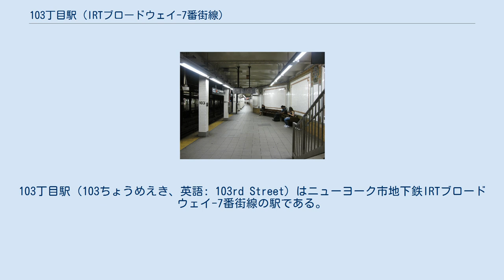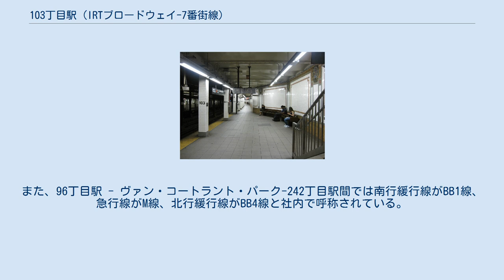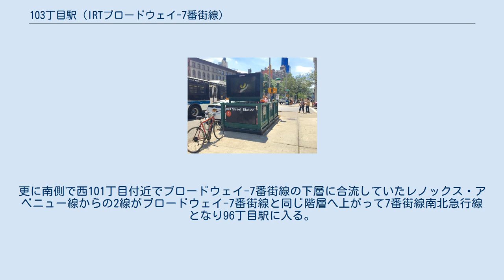103丁目駅 (IRTブロードウェイ-7番街線)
103丁目駅（103ちょうめえき、英語: 103rd Street）はニューヨーク市地下鉄IRTブロードウェイ-7番街線の駅である。
マンハッタン区アッパー・ウェスト・サイドのブロードウェイと西103丁目の交差点に位置し、1系統が終日停車する。
 駅は1904年10月27日、マンハッタン本線（現在のIRTレキシントン・アベニュー線とIRTブロードウェイ-7番街線）のシティ・ホール駅 - 145丁目駅間が開通した際に開業した。
 1948年4月6日、当駅 - ダイクマン・ストリート駅間の各駅でホーム有効長の延長が行われた。
以前は6両編成までの入線に対応していたが、延長工事により10両編成の列車の入線に対応できるようになった。
ただし、125丁目駅のみ2ヶ月後の1948年6月11日に延長が行われている。
 モザイクを用いた駅名標 "103"と描かれたカルトゥーシュ 駅は相対式ホーム2面と緩行線2線・急行線1線を有した2面3線の地下駅で、中央の急行線を運行する定期列車は設定されていない。
また、96丁目駅 - ヴァン・コートラント・パーク-242丁目駅間では南行緩行線がBB1線、急行線がM線、北行緩行線がBB4線と社内で呼称されている。
なお、この呼称は旅客案内では用いられていない。
 当駅はブロードウェイ-7番街線内最南端の3線の駅で、当駅南側西100丁目付近で急行線は南北緩行線に合流し終了する。
更に南側で西101丁目付近でブロードウェイ-7番街線の下層に合流していたレノックス・アベニュー線からの2線がブロードウェイ-7番街線と同じ階層へ上がって7番街線南北急行線となり96丁目駅に入る。
また、当駅北行ホーム中央にはレノックス・アベニュー線からの緊急脱出通路が接続している。
 改札はホーム上にある。
 ブロードウェイと西103丁目の交差点北西の階段 ウィキメディア・コモンズには、103丁目駅 (IRTブロードウェイ-7番街線)に関するカテゴリがあります。